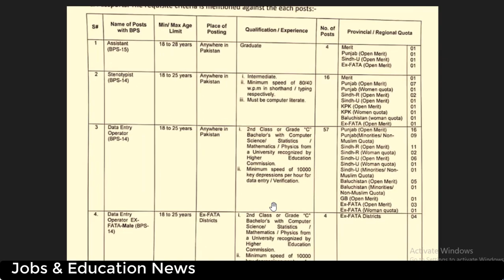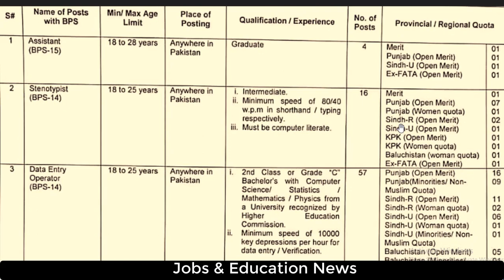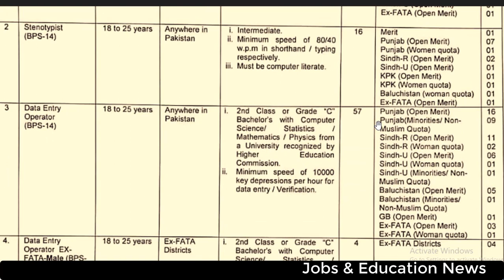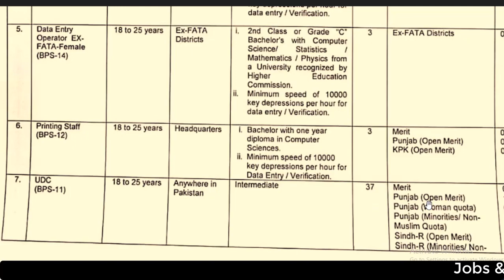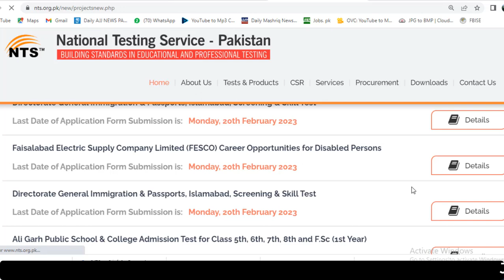Passport Office Islamabad latest jobs 2023 - Directorate General Immigration & Passports, Islamabad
پاسپورٹ افس اسلام اباد میں بہت سی اسامیاں خآلی ہین۔ جس کے لئے پورے پاکستان سے اپلائی کی جاتی ہے۔ اپلائی بذریعہ این ٹی ایس کی جاتی ہیں۔